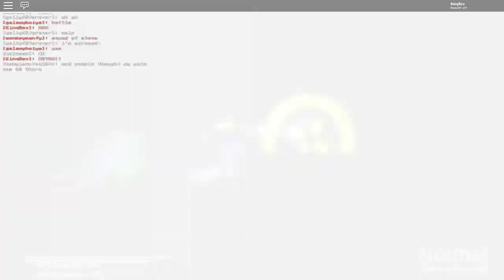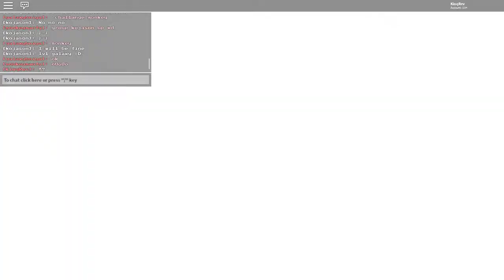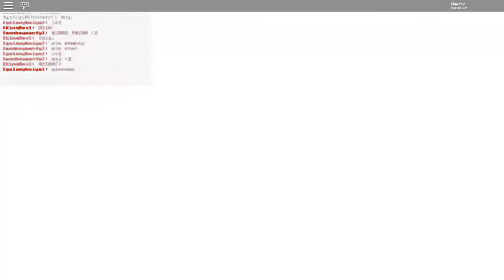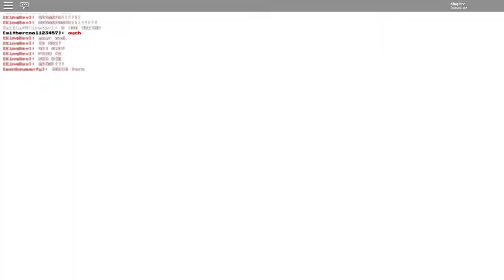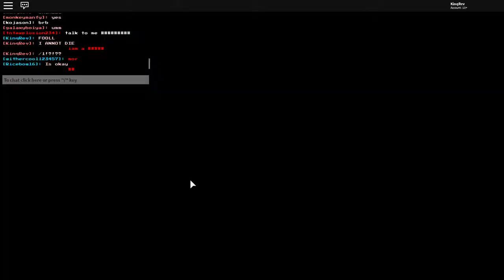Rev Roblox Infidelism, Episode 11 - Rev Noire Vs Chloe Dreemur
This battle was actually legit like, top 10 anime battles.